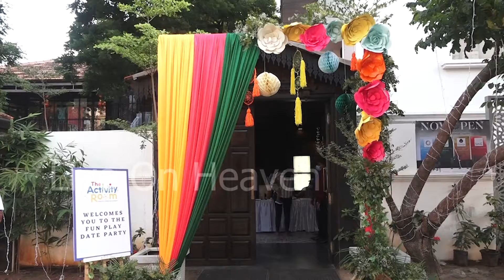The Diwali Edit Play Date Party by The Activity Room and Synck for tiny tots on Oct 20th at SYNCK